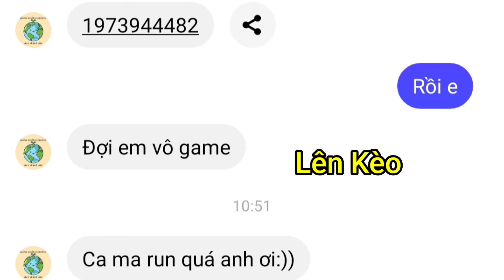Free Fire | Thanh Niên Chơi Bẩn Muốn Lên Tv Và Cái Kết